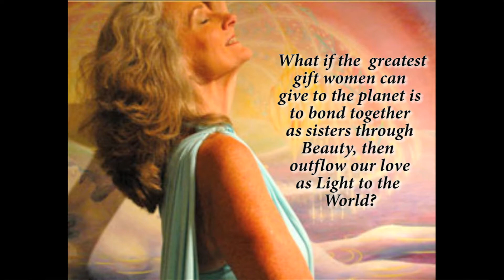Being Sensuous Beauty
A pathway to Freedom Friendship and Fun! Premier Screening May 9th, The Church in Ocean Park, 235 Hill St. Santa Monica, 7.30 p.m.